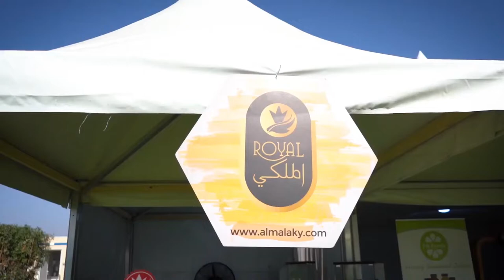Swat Events 2022 al Malky Honey Stand | Videography BY 971MEDIA | فعاليات سوات